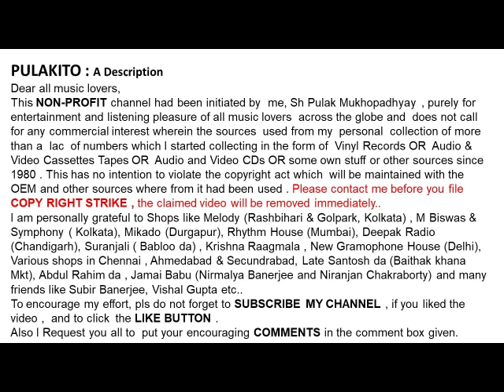আরতি মুখোপাধ্যায় -বলতে তুমি পারো (১৯৭২)-Arati Mukhopadhyay-BOLTE TUMI PARO (1972)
বলতে তুমি  পারো  (১৯৭২)
আরতি  মুখোপাধ্যায়

Arati  Mukhopadhyay
BOLTE TUMI  PARO  (1972)
Lyrics:  Sudhin Dasgupta

Help Please.